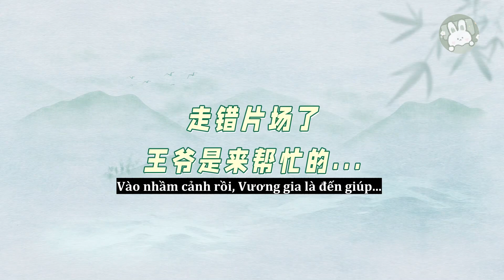[Vietsub] Liễu Chu Ký - Thôi Hành Chu (Trương Vãn Ý) & Liễu Miên Đường (Vương Sở Nhiên) (41)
Blog: Hành Vân Lưu Thủy - Tư Yên